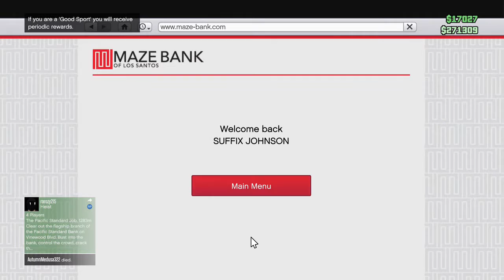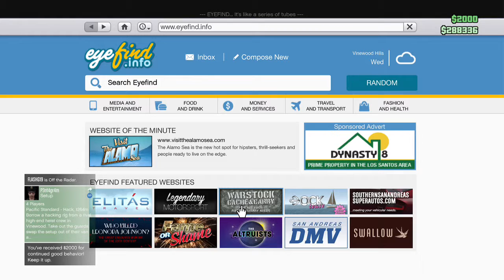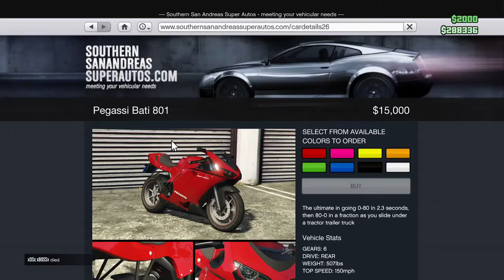NERD PLAYN - GTAV Adventures of Night Knight 8/4/15 From Ed Johnson Presents NERD (Part 6)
NERD PLAYN - GTAV Adventures of Night Knight 8/4/15 From Ed Johnson Presents NERD

Video Channels
Twitch.tv
Streaming Games Daily 10pm eastern